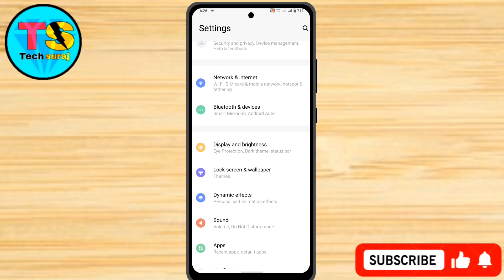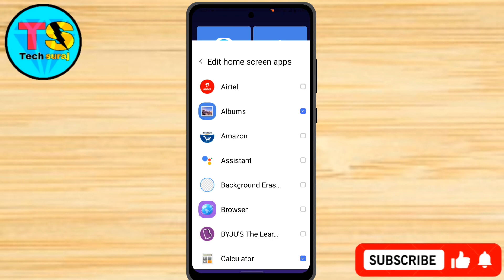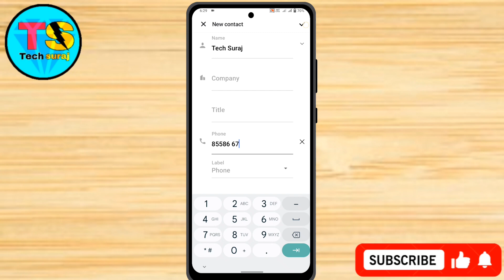How To Simple Mode On Iqoo 12 5g // Iqoo 12 5g Me Simple Mode Kaise On Kare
How to exit simple view in iqoo 12 5g ,
How to exit simple mode in iqoo 12 5g ,
how to off simple mode in iqoo 12 5g ,
How to remove simple mode in iqoo 12 5g ,
how to simple mode on in iqoo 12 5g ,